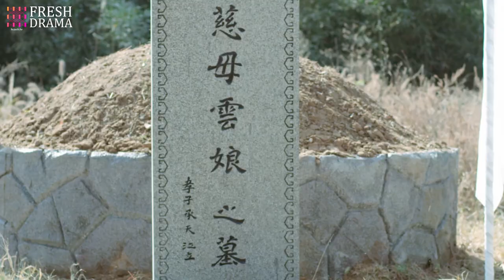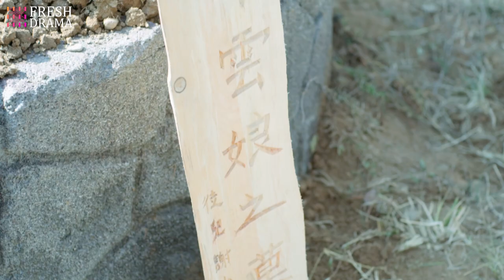【Multi-sub】Fallen Girl's Revenge EP10 | Bi Wenjun, Li Jiaqi | CDrama Base